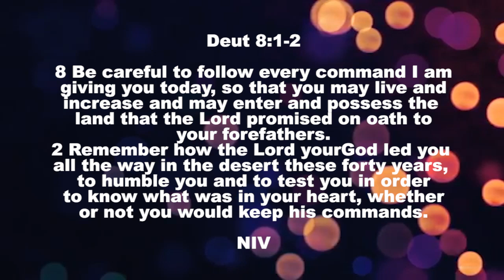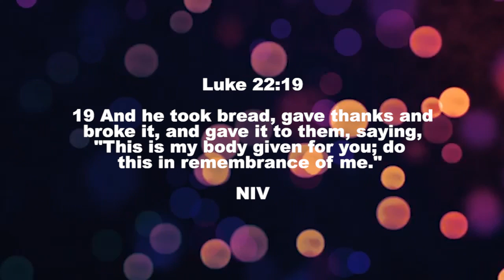The Walk of Remembrance By Pastor Barasa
Production by revival t.v. studio